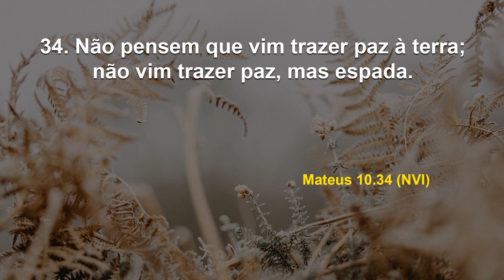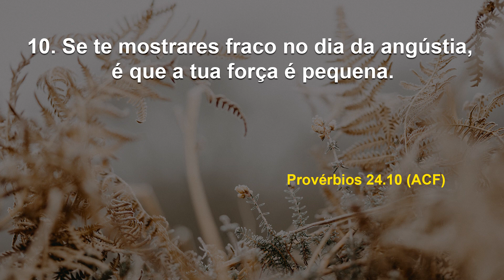Está com você o maior poder do universo! I Debaixo de Suas Asas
Data: Quarta, 30 de agosto de 2023
Referências: Mateus 10. 34 / Provérbios 24. 10 (NVI, ARC, ACF)

A fé é o maior poder liberado por Deus em nossas vidas para a nossa própria experiência com o Senhor. Com ela, a semente, que é a Palavra de Deus, cai em boa terra, vidas são salvas e libertas e doentes são curados. Tenha fé...esse é o poder!